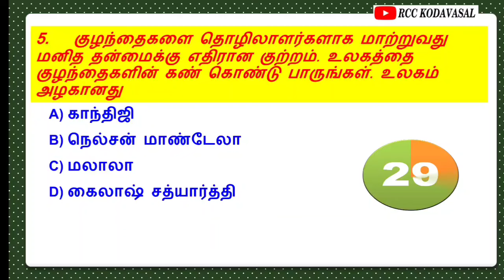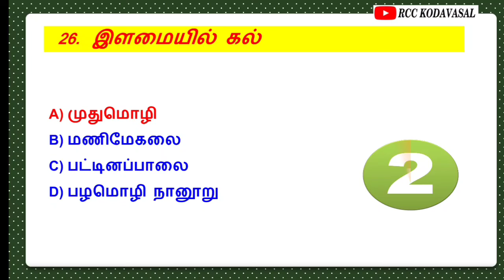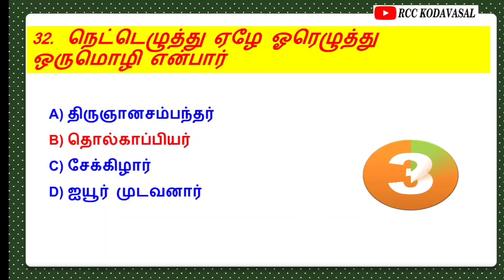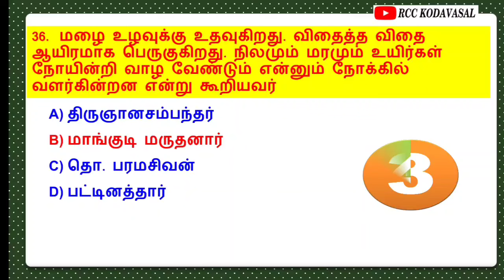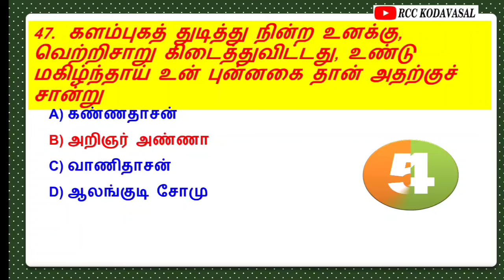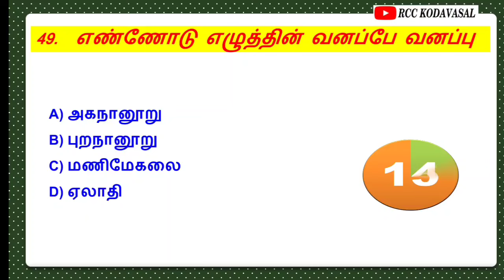🎯 6th to 10th std பொதுத் தமிழ் மேற்கோள்கள் 50 MCQ 🎯 TNPSC, forest officer, MHC, TET, TNUSRB 🔥